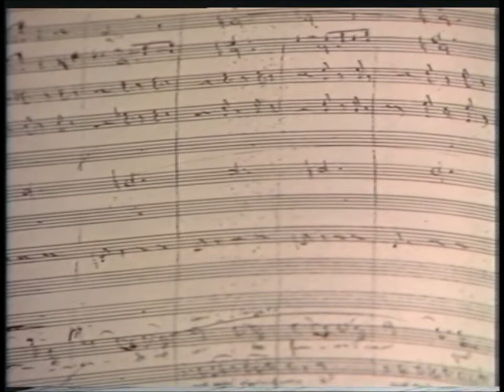QUARTETTO CETRA - “Qualche ricordo di Giuseppe Verdi” - ANTENNA 3, le parodie di Bingooo!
Siamo negli studi televisivi di Antenna 3 Lombardia, il programma si chiama Bingooo! trasmissione di punta dell’emittente. (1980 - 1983)

Testo di Giovanni Giacobetti, arrangiamento musicale di Tino Pigni.

Personaggi e interpreti:
Giuseppe Verdi – Tata Giacobetti
Giuseppina Strepponi – Lucia Mannucci
Giulio Ricordi – Felice Chiusano
Arrigo Boito – Virgilio Savona

GRUPPO FACEBOOK
Tata, Felice, Cia e Virgilio ovvero IL QUARTETTO CETRA